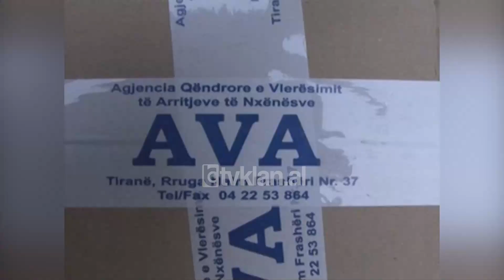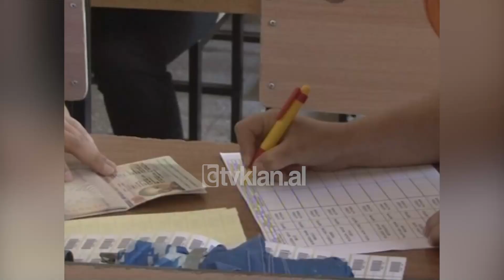Zgjidhen hartuesit e testit të letërsisë për Maturën Shtetërore-(26 Maj 2009)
Dy do të jenë hartuesit e testit të letërsisë që do të përzgjidhen nga Ministri i Arsimit dhe Shkencës, Fatos Beja, të mërkurën një ditë para ngujimit të tyre në mjediset e AVA-s.

Hartuesit e testit të letërsisë për Maturën Shtetërore të këtij viti janë mësues dhe nuk kanë konflikt interesi.

Ata do të përzgjedhin 25 pyetje të ndryshme nga 250 që janë tashmë gati për pesë teste që do t’u jepen maturantëve në datën 2 Qershor.

Fatmir Sejdini: “Do të jenë mësuesit më të mirë ose drejtuesit më të mirë po të fushës së letërsisë dhe ndryshimi sivjet është ky. Ndonëse vjet edhe më parë, tre vjet më parë në hartimin e testit merrte pjesë dhe punonjësi specialist i AVA-s tani është detyrë e këtij grupi prej dy vetësh që quhet përgjegjës për testin përfundimtar, dy persona që bëjnë testin sipas porosisë të përcaktuar nga Ministria e Arsimit dhe AVA, lidhur me atë profil që ka arsimi i mesëm. Ky grup prej dy vetësh nuk miraton vetëm një tezë, por harton tezë për, tre për gjimnazin, i përgjithshëm, shoqëror, shkencor, për shkollat sportive dhe shkollat teknike, pra janë rreth 5 ose 6 teste që...”.

Së bashku me hartuesit e testit të ngujuar do të jetë edhe një staf ndihmës prej 18 personash.

Në masa të rrepta sigurie ata do të qëndrojnë të mbyllur deri në momentin që do të nisë provimi i maturës./tvklan.al